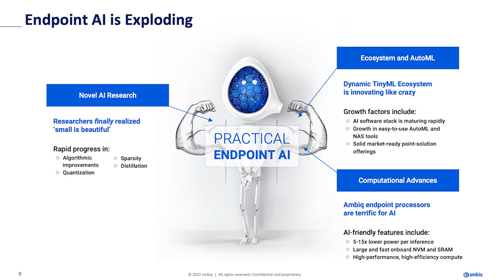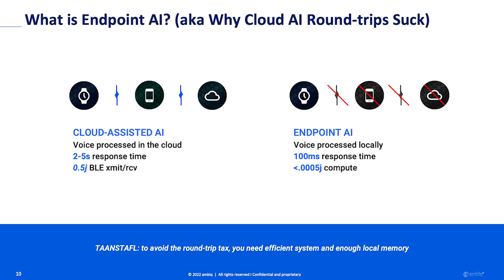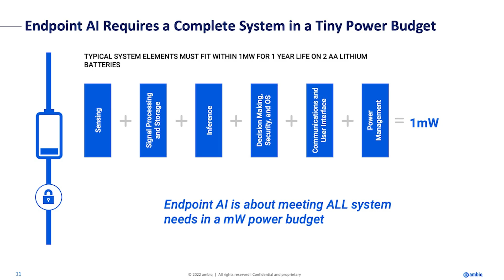Ambiq Edge AI SoC: Current Edge AI Tailwinds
AI is a memory-intensive application – requirements range from hundreds of kilobytes to hundreds of gigabytes, and memory access is the largest consumer of power during an AI computation. In this video, Ambiq's VP of Artificial Intelligence, Carlos Morales introduces the impact of these constraints on Edge AI applications, and what's driving the future of wearables.

Timestamp:
0:05 Intro
1:59 Basic Information
3:00 Detailed information
5:43 Outro

Edge AI SoC: Current Edge AI Tailwinds